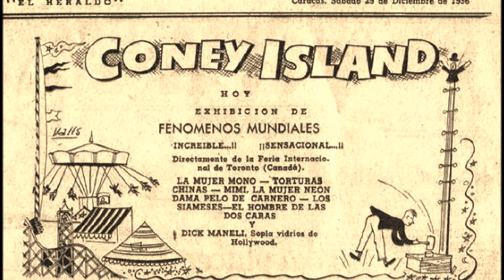SOMOS INTERNACIONAL . Maestros del Espectáculo Infantil en Venezuela.